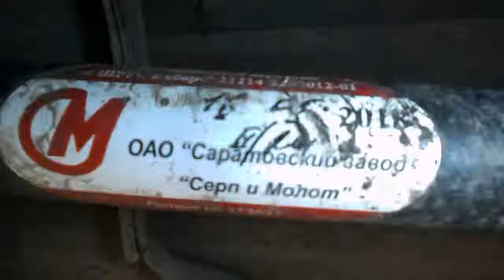лифтованная нива = внутренние пыльники гранат